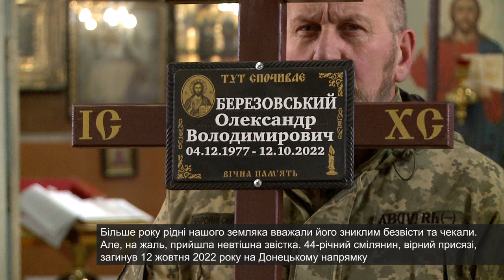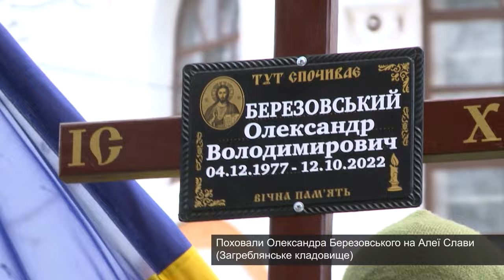На рідній землі знайшов вічний спочинок військовий зі Сміли Олександр Березовський